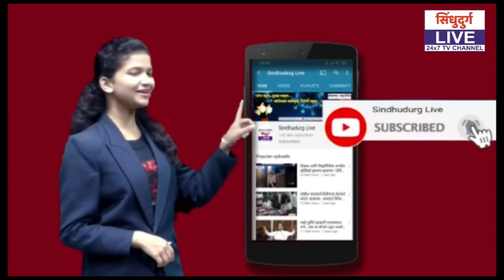RANE | राणेंच्या विधानान राज्यात खळबळ